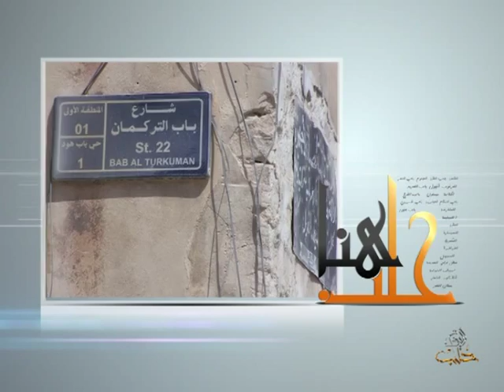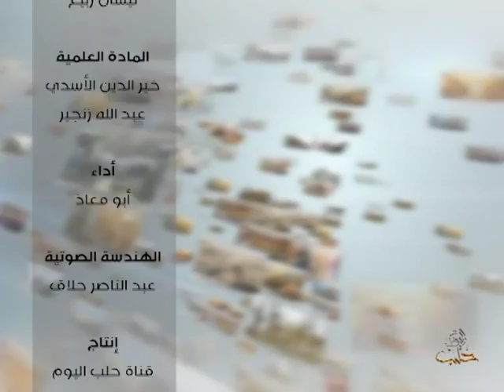هنا حلب - الحلقة 10 حي العقبة